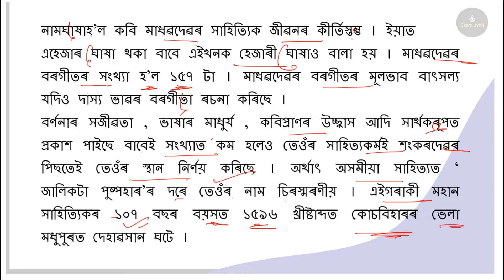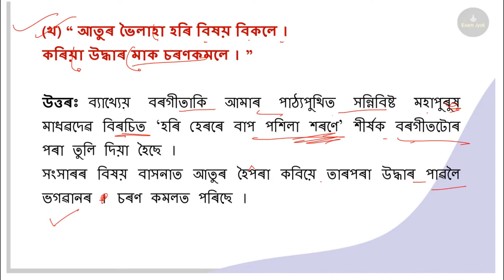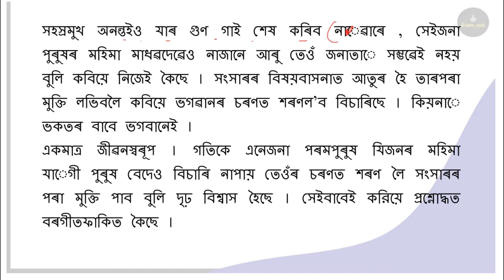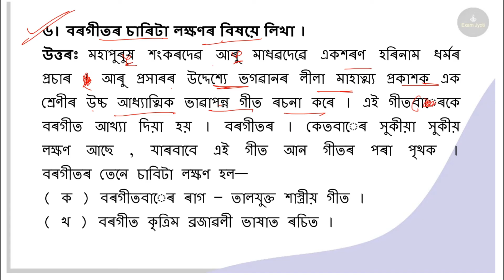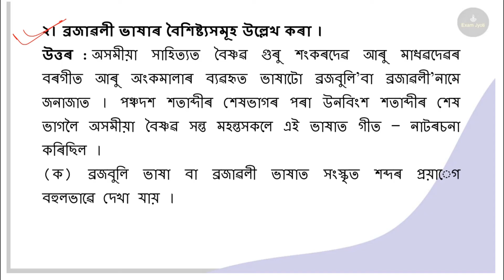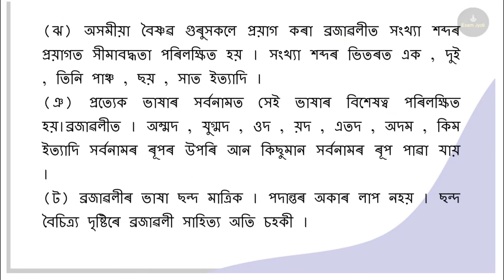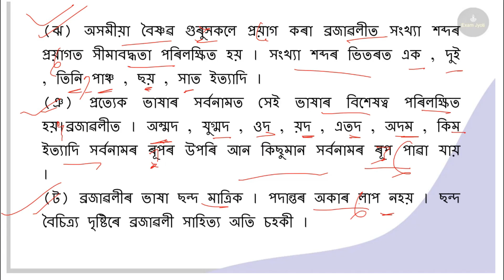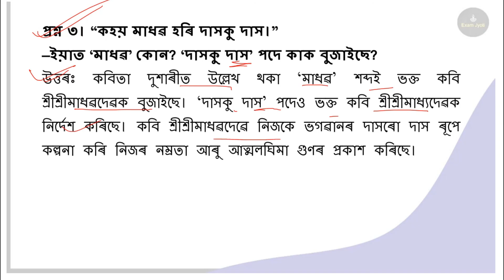বৰগীত | Class 10 Assamese Chapter 1 Question Answer | Class 10 Assamese Lesson 1 | SEBA Class X Q&A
SEBA Class 10 Assamese Question Answer | দশম শ্ৰেণীৰ অসমীয়া প্ৰশ্নৰ উত্তৰ, Class 10 Assamese Question Answer to each chapter is provided in the list of SEBA অসমীয়া
Assam Board SEBA Class 10 Assamese Question Answer.

HSLC Assamese Question Answer
Chapter 1 বৰগীত
Chapter 2 জিকিৰ
Chapter 3 প্ৰশস্তি
Chapter 4 মই অসমীয়া
Chapter 5 দৃশ্যান্তৰ
Chapter 6 ছাত্ৰ–জীৱন আৰু সমাজ সেৱা
Chapter 7 ভাৰতীয় সংস্কৃতি
Chapter 8 অসমৰ জনগোষ্ঠীৰ গাঁথনি আৰু সংস্কৃতি
Chapter 9 ইন্টাৰনেটৰ তিতা – মিঠা
Chapter 10 অৰুণিমা সিনহা
Chapter 11 অৰণ্য যাত্ৰা
Chapter 12 পাৰস্যত এভুমুখি
Chapter 13 কানাইৰ চাতুৰী
Chapter 14 ধৰ ঝাড়ু ধৰ ভাই
Chapter 15  বিষাদযোগ
Chapter 16 প্রাচীন ভাৰতীয় শিক্ষা
Chapter 17 ঋজুভাৰতী